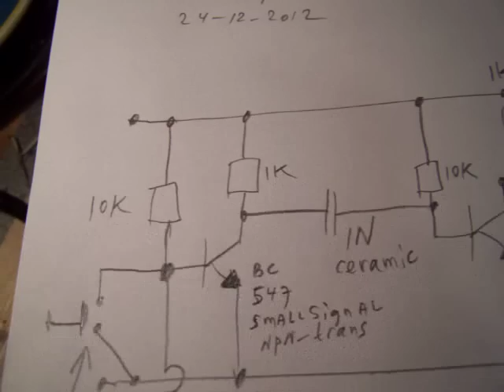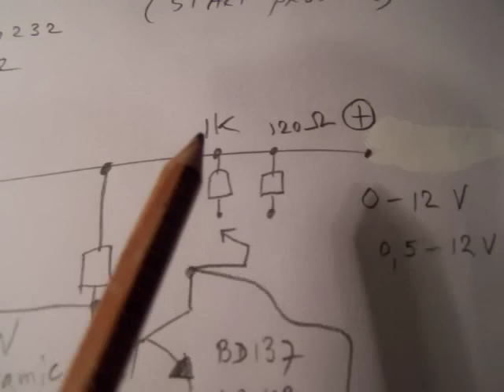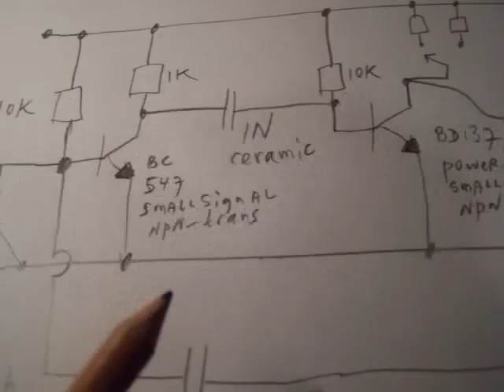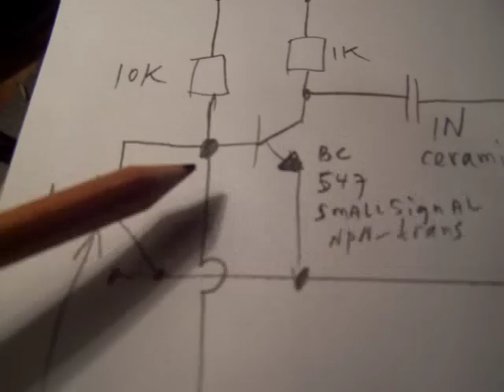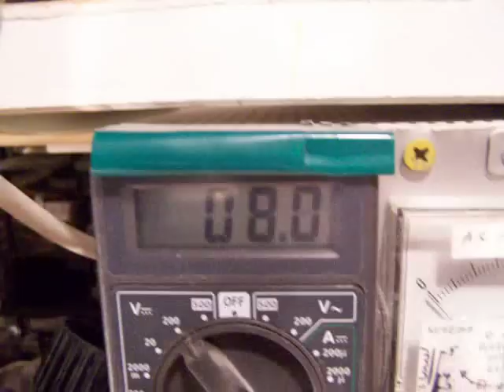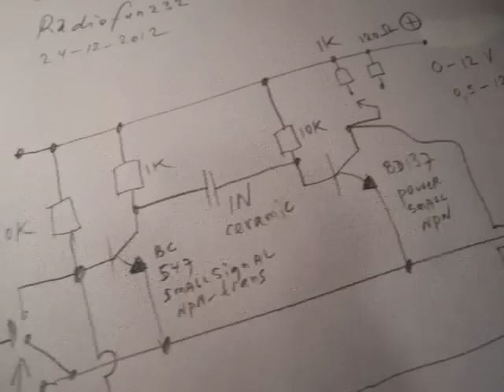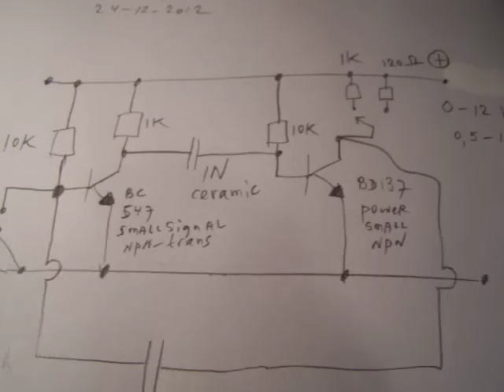fail properties from the non stabile multivibrator (square wave)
READ THE TEXTBOX FOR MORE INFO & LINKS. Correction to the video: 162 KHz = 16,2 KHz (more likely). In Electronics we want to hear success stories, but this video shows some (very) critical issues to get an (extremely simple) 2 transistor non stabile multivibrator (home brew and experimental) into service. Sometimes it does not want to work but why?  When the circuit is not properly designed, it does not want to start. Watch the video for solutions/indications, but the main solution in case of a (second) power transistor is to use a low value resistor in the collector lead, let us say between 470 Ohm and 68 Ohm. Also experiment with the resistors from + to base to get it working and./or to get to a different duty cycle.
General reasons for this type of fail: a too high frequency (small capacitors) in combination with a too low Hfe (Beta) from the transistors. On lower frequencies (lower than15 KHz) generally spoken there are no start problems with this circuit in case of two transistors with a Beta from 350. More electronics in my books, author Ko Tilman.